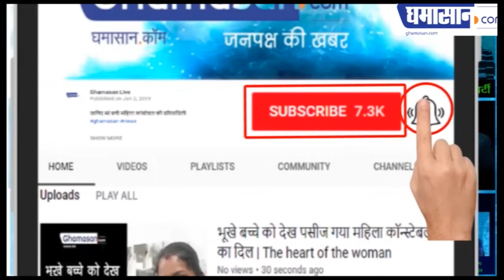Fadnavis की शायरी समंदर हूं लौट कर आऊंगा| Devendra Fadnavis Says Will Come Back | Ghamasan Live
कहां मेरे किनारे घर मत बसाना |